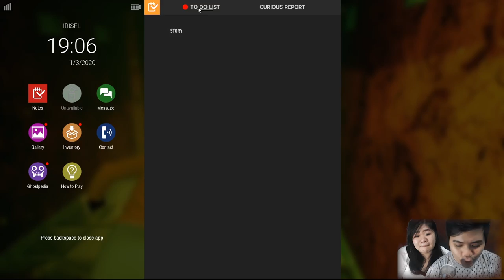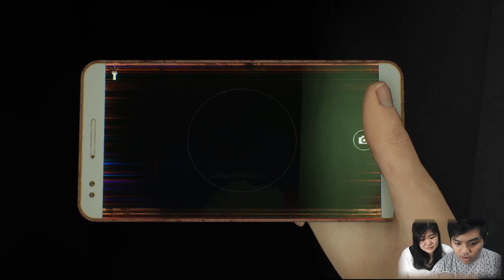SATU RUMAH / KOS KESURUPAN (EDISI MAIN BER 2 KARNA TAKUT) - DREADOUT 2 INDONESIA PART 4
Di video kali ini kita lanjutin lagi perjalanan kita di game dreadout 2 ini dimana kita berhasil keluar dari rumah sakit angker kemarin tapi malah skrg kos kosannya yang angker

Ciaooo!!